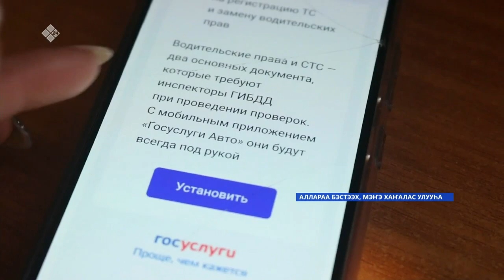Мэнэ Ханалас суолга куттал суох буолуутун үлэһиттэрэ сэрэтии үлэтин ыыталлар (31.01.23)